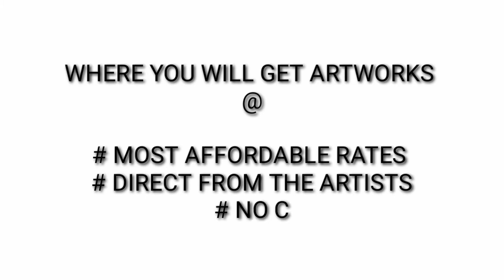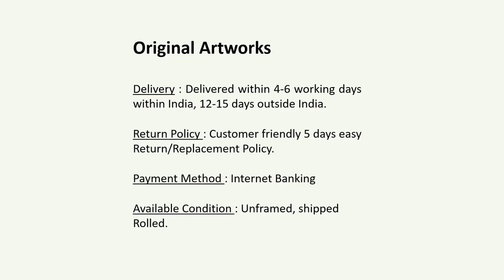Joydeep Chatterjee | ICAC | Support Artists | Covid-19 | World art hub | Ravindra Mardia | Paintings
B.V.A. from Govt. College of Art & Craft, Calcutta 1991 and obtained First Class.

MEMBER
* Secretary of "Hooghly Chinsurah Art Forum" (HCAF).Stand road, Ghutiabazar, Hooghly.

* Member of "Contrivance", 51 Simla Street, Kolkata-700 006.
          * Member of “Academy of Fine Arts” Kolkata.

MAJOR PARTICIPATION         * Indian Society of Orintal Art, Kolkota in 1999.
                                                  * Harmony Show by Reliance Industries Ltd., Mumbai in 2004.
                                                  * 38thAnniversary Annual Exhibition by Birla Academy of Art& Culture, Kolkata in 2005.
                                                  * Kalamala & Open Air Exhibition by Birla Academy of Art & Culture, Kolkata in 2006.
                                                  * Rajya Charukala Annual Exhibition by Depts. Information & culture, W.B.in 2007, 2011.
                                                  * Painted Dellighats Exhibition by Birla Academy Of Art And Culture, Kolkata in 2007.
                                                  * "Artistree"10-A, Shrinagar Annexe, Indore in 2007.
                                                  * "Nirvana" at Choko La Gallery, New Delhi, in 2008.
                                                  * "Kalamala" by Academy of Fine Arts, in 2008; 2009.
          * “Horizon” by Master Collection art gallery, Kolkata in 2009, 2011.
          * 74th Annul All India Exhibition by Academy of Fine Arts, Kolkata in 2009.
          * Exhibition by “Mont Blanc Company” at Ludhiana in 2010.
          * “Freedom” an Exhibition by Gallery 52 D, Kolkata in 2010, 2011.
       * "Charukala Utsav" by Rajya Charukala Parishad. Information & culture, W.B Govt., in 2011.

SOLO SHOW         * Faridpur, Bangladesh 1993.
       * Academy of Fine Arts named "Beyond the surface" at Kolkata in 2009, 2011.
          * Jehangir Art Gallery, named "Beyond & behind the surface" at Mumbai in 2009.

GROUP SHOW         * Birla Academy of Art And Culture, named "Condiminium" at Kolkata in 2003.
                                     * Jahangir Art Gallery, at Mumbai in 2005.
          * Local Exhibition Named ‘Chitradeep’ by HCAF at Chinsurah, Hooghly from 2006 to 2011.
                                             * Academy of Fine Arts, by "HCAF" at kolkata in 2006, 2007, 2008, 2009, 2010, 2011, 2012.
                                                  * Birla Academy Of Art and culture,  at Kolkata in 2006.
                                                  * 25th Baishak Art Gallery (By Marut Foundation) at Kolkata in 2007.
                                                  * Chitramayee, State Gallery of Fine Arts, by "Contrivance" at Hyderabad in 2008.
                                                  * Birla Academy Of Art and culture, by "HCAF" Kolkata in 2008.
                                                  * Birla Academy Of Art and culture, by "CGMA" Kolkata in 2008.
          * Academy of Fine Arts, by "CGMA" at Kolkata 2008.
          * Academy of Fine Arts, by "Contrivance" at kolkata in 2008 to 2020.
          * Birla Academy Of Art and culture, by "Contrivance" at Kolkata in 2010, 2018.
          * Nehru Centre Art Gallery, named “Within a Frame” at Mumbai in 2010.
          * French Museum, named ‘Colour & Shapes’ at Chandannagar in 2011.
          * Bankim Art Gallery, at Chinsurah, Hooghly in 2012 to 2020.
       * Kala Academy, Goa with Contrivance, 2013.

ART CAMP         * At Silparamam Madhapur by National Mineral Development Corporation, Hyderabad in 2010.
 * Many other places in Kolkata, Howrah, and Hooghly district of W.Bengal with HCAF & Contrivance
          * Art Camp named “Rong” by Techno India Group in 2013, 15, 16 & 19.